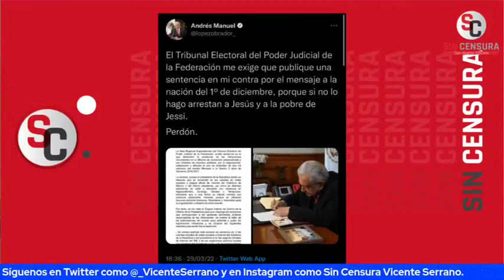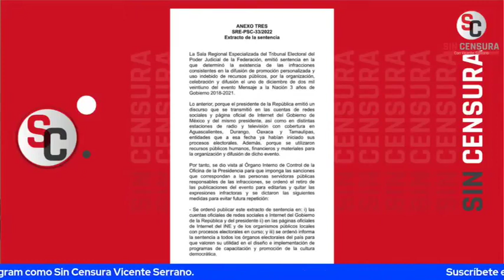AMLO PUBLICA SENTENCIA DEL TEPJF YA QUE SI NO, METÍAN A LA CÁRCEL A COLABORADORES. ¡QUÉ CASUALIDAD!